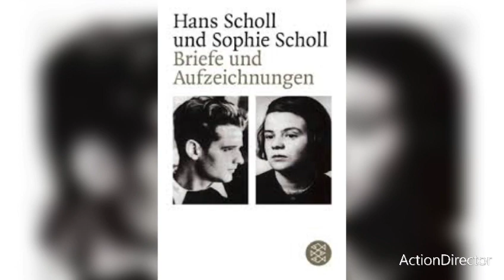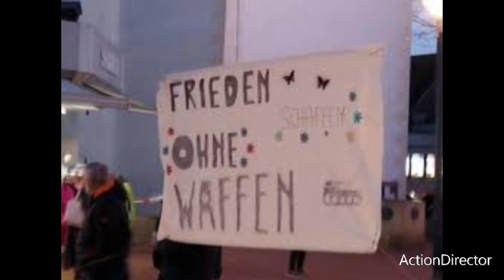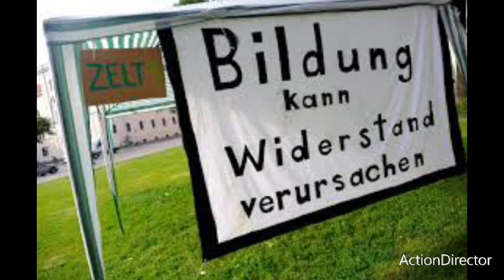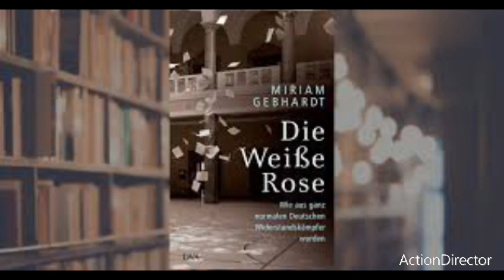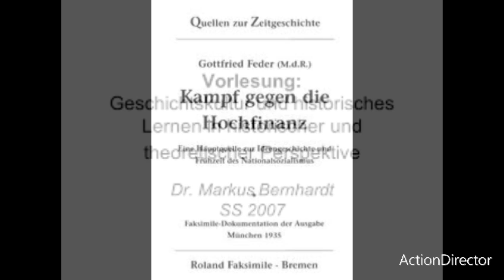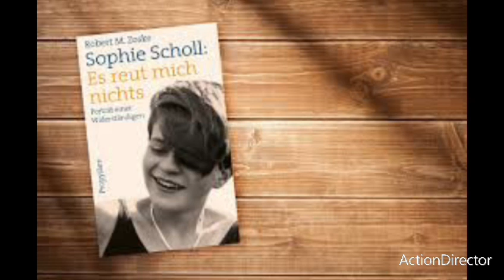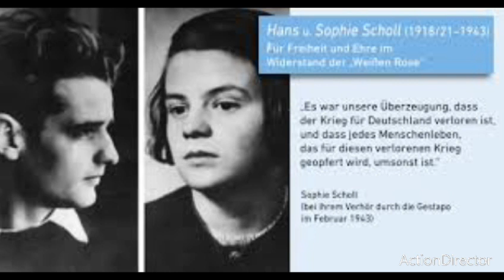Mythen infrage gestellt. neue Forschungsdetails der Geschwister Scholl sind bekannt